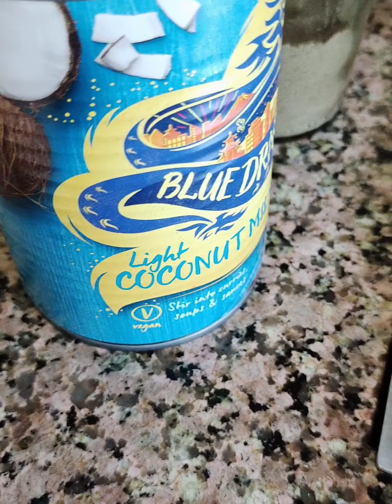CHICKEN CURRY RECIPE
we need
chicken breast
onions
garlic
carrots
tomatoes
string beans
potato
bell peppers
coconut 🥥 milk
chilli
turmeric
curry powder
salt
pepper
cooking oil
  curry leaves